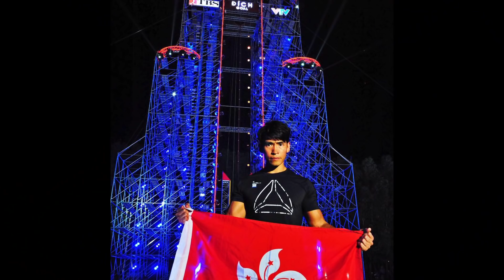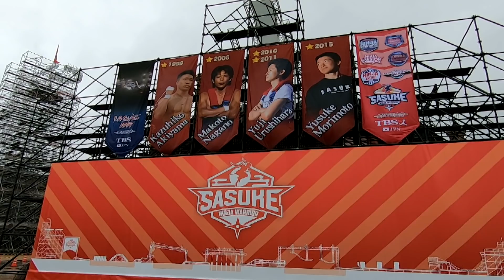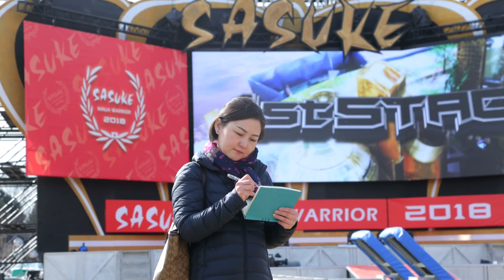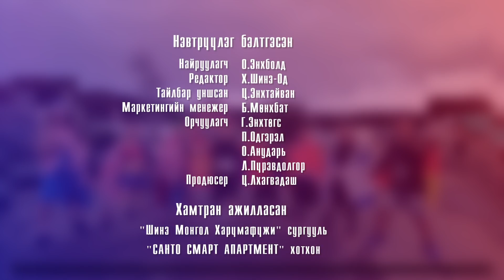Mongolian ninja warrior Anguuch